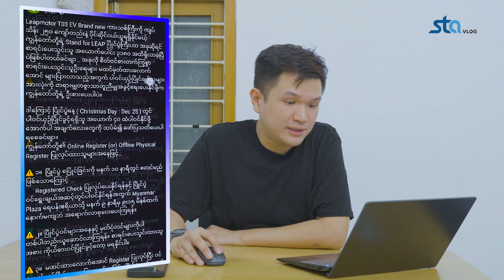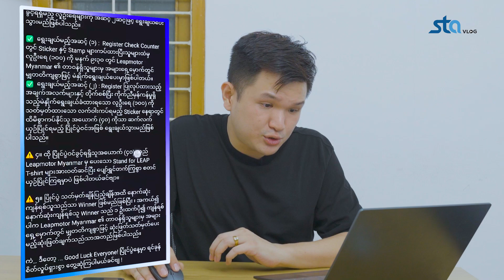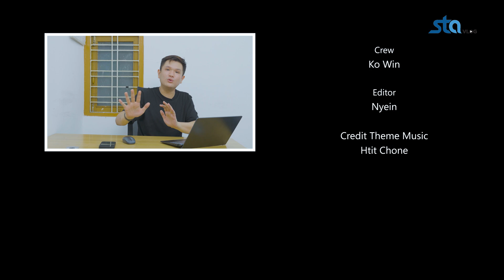လူ ၃၀၀၀ကျော် လာပြိုင်မယ်ဆိုတဲ့ stand for LEAP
Stand for LEAP ပြိုင်ပွဲဝင်တွေကို ဘာတွေ စနစ်တကျစီစဉ်ပေးထားလဲ.